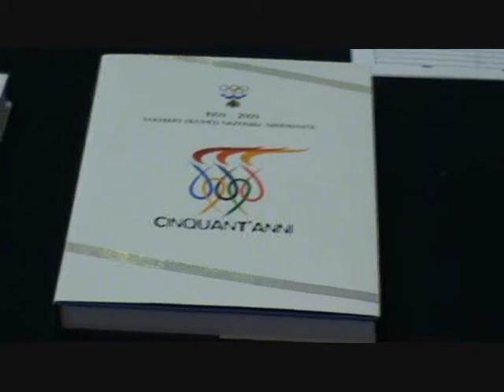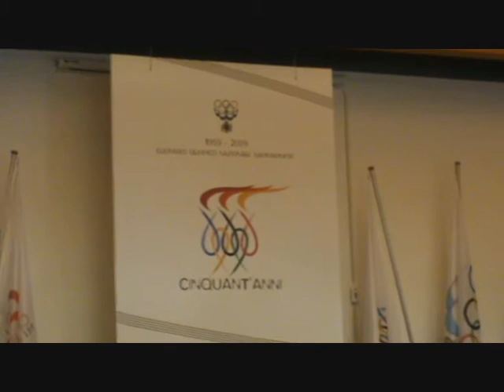presentazione libro50 anni CONS